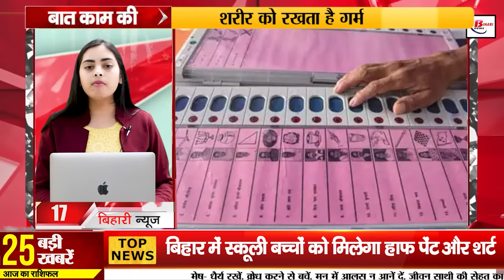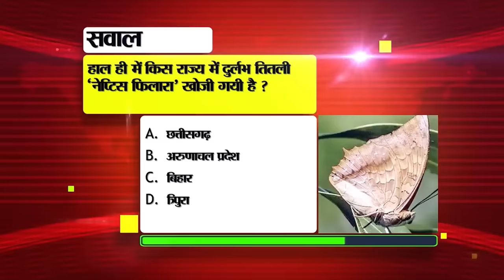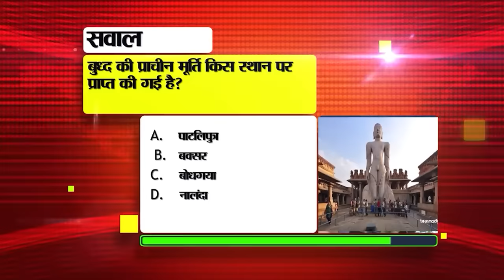Bihar News Live of 17th May 2024.Schools in Bihar,Lok Sabha Elections in Bihar,Simultala Residential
Bihar News Live of 17th May 2024.Schools in Bihar,,Lok Sabha Elections in Bihar, Simultala Residential School,CM Nitish Kumar

1. Recruitment for CDS posts in Indian Army

2. Now government school children in Bihar will get hot milk along with food.

3. Smart electricity meter server will be active from today

4. SchoolsinBihar will get half pants and shirts

5. Sri Krishna Science Center changed the schedule of summer camp.

6. After the Lok Sabha elections, the code of conduct will end on this day

7. Hearing on salary case of Bihar teachers will be held today in Patna High Court.

8. Job camp will be organized on 18th May

9. These are the disadvantages of a black car
10. Booking of litchi will be done at the railway station.
11. 94 private schools running without recognition in Bihar will be closed.
12. 28 summer special trains will run from Patna in summer.

13. Railways recovered crores of rupees from lakhs of ticketless passengers in Bihar
14. Alert issued regarding heat wave in these districts of Bihar

15. The process of applying for enrollment in Simultala Residential School has started.

16. Huge quantity of liquor recovered in Buxar

17. Two EVMs will be used in Jehanabad, Nalanda and Patliputra.

18. Prime Minister Narendra Modi will visit Bihar again on May 21.

19. Tejashwi Yadav lashed out at Samrat Chaudhary

20. CM Nitish Kumar reached the house of former Deputy Chief Minister Sushil Modi.

21. There will be a match between MI vs LSG today in IPL 2024.

22. Today's date is recorded in the history of India for many reasons.

23. Enrollment begins for the July session of IGNOU.

24. In today's viral news we will talk about free recharge scheme.

25. There will be major changes to make X more attractive

26. Amit Shah promised to build a grand Sita temple in Sitamarhi.

27. Indian passports would be of these two colors along with blue.